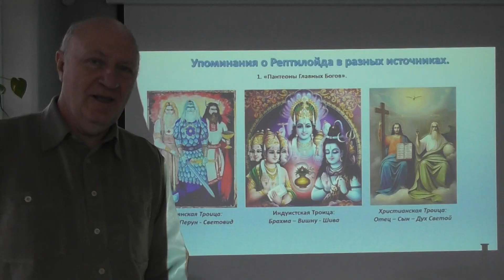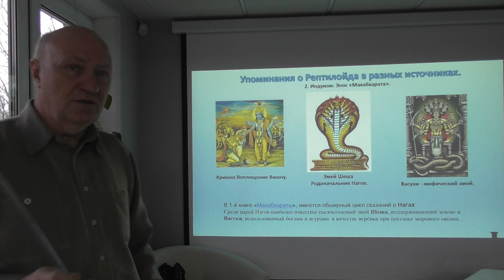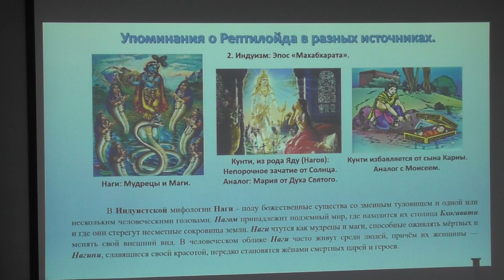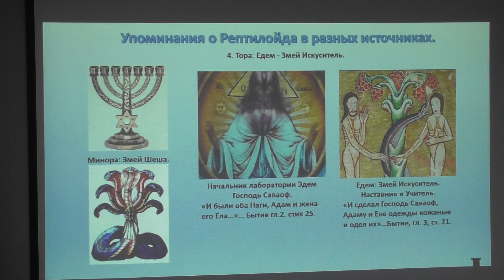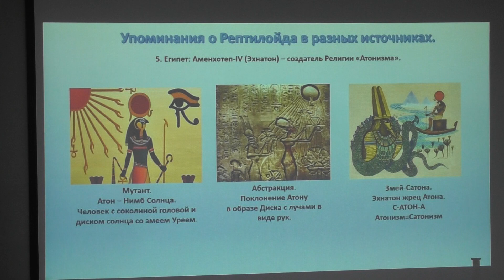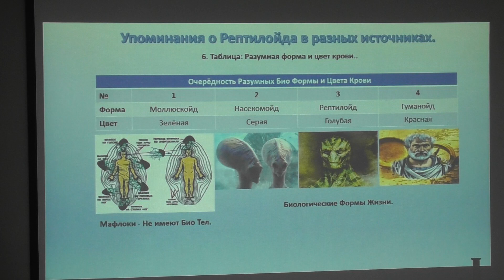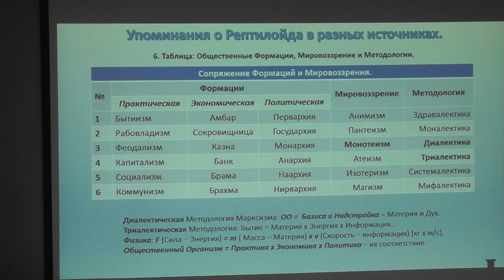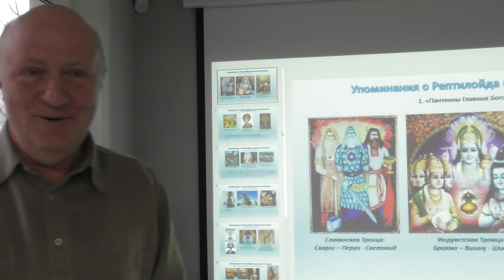Упоминание о рептилоидах в разных культурах. Гаврилов Михаил Тихонович